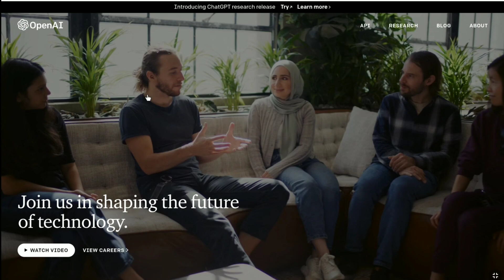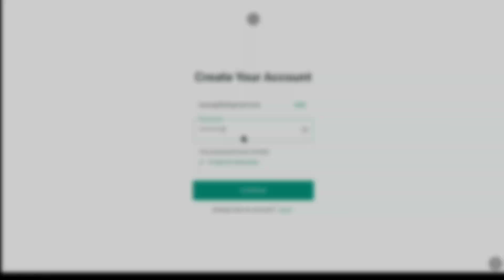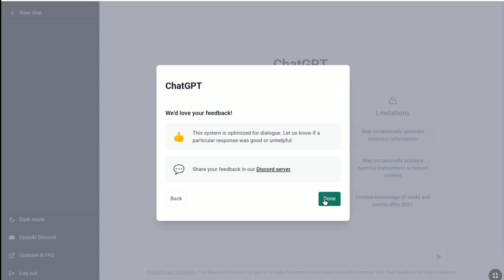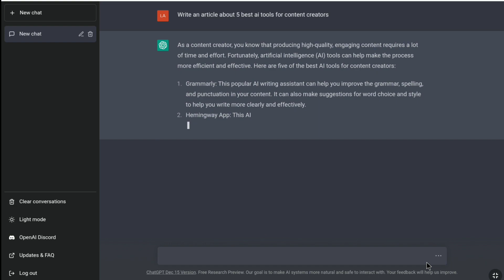How to Create a ChatGPT Account! | ChatGPT Sign Up & Login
How to Create and Set Up your ChatGPT Account (2023) - Easily Create Your Open Ai Account

In this Video I'm gonna show you how you join OpenAI's ChatGPT. If you're interested in trying out ChatGPT, a new AI chatbot that can generate any requests in human like text? In this tutorial, I'm gonna exactly show you how to sign up for Chat GPT and get started using this amazing ai tool.

We'll walk through the entire process step by step, from creating your account to setting up your profile. So make sure you stick through this whole video and you can easily create your OpenAI account to start using Chatgpt.